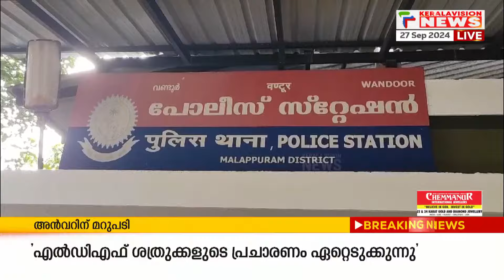ട്രിപ്പ് പോവാത്തതിനുള്ള വിരോധം; ഓട്ടോറിക്ഷ അടിച്ച് തകര്‍ത്ത പ്രതി അറസ്റ്റില്‍ | Malappuram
ട്രിപ്പ് പോവാത്തതിനുള്ള വിരോധത്തില്‍ ഓട്ടോറിക്ഷ അടിച്ച് തകര്‍ത്ത് ഡ്രൈവറെയും മകനെയും മര്‍ദ്ദിച്ച സംഭവത്തില്‍ പ്രതി അറസ്റ്റില്‍. മലപ്പുറം വണ്ടൂര്‍  സ്വദേശി അജ്മല്‍ ബാബുവാണ് അറസ്റ്റിലായത്.

About COA